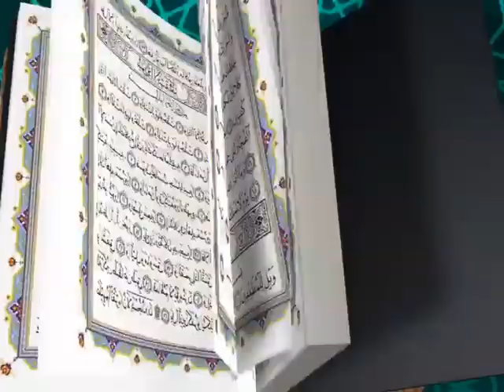Fawaid ul Qur'an Episode 46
Fawaid ul Qur'an Episode 46 by: Maulana Abid Raza Abedi.

Surah Aley Imran (03) Ayat 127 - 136 & 144